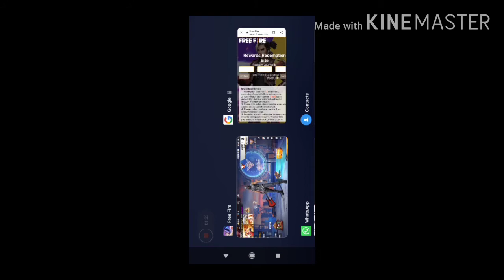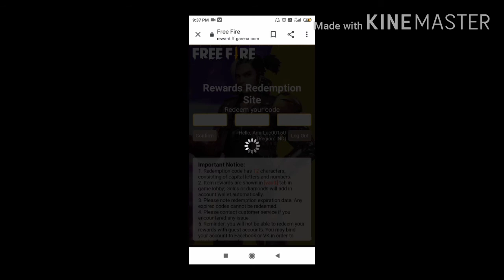FREE FIRE NEW BAT SKIN FF REWADS.COM CODE